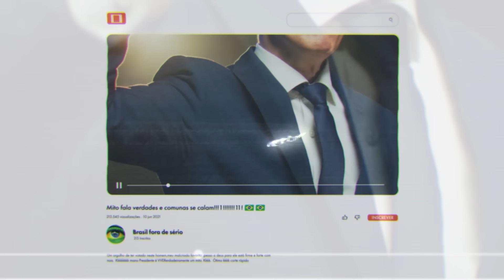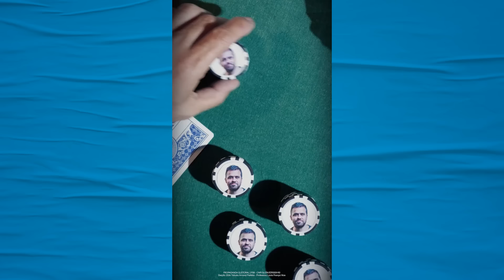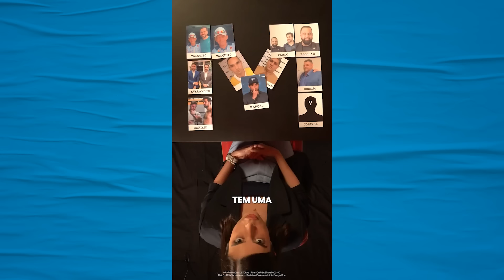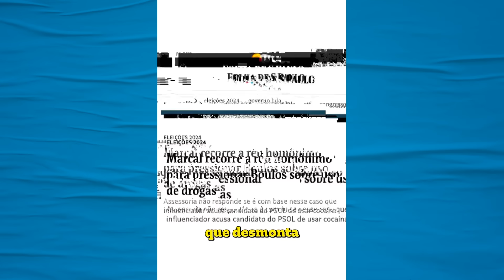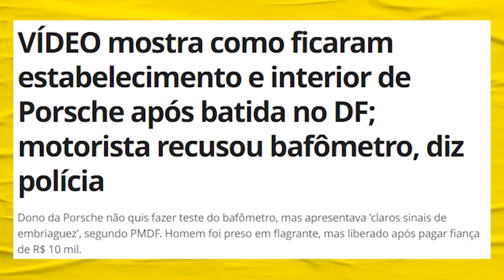IGOR 3K HUMILHA PABLO MARÇAL, DANILO GENTILI DEFENDE BOULOS E OS PIORES VÍDEOS | Galãs Feios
E nesta semana tivemos: des filhes deste solo és mãe gentil em comício de Boules. Marcos do Val ameaça Xandão. Igor 3K se junta a Gentili e acerta uma vez na vida ao detonar Pablo Marçal. E porsches continuam a causar acidentes pelo brasil. Tudo isso e muito mais você vê agora no Piores Vídeos da Semana! Helder, Bezzi e Mathias comentam.

Banco Itaú
Ag: 0188
CC: 17965-9
CNPJ: 15277493/0001-89